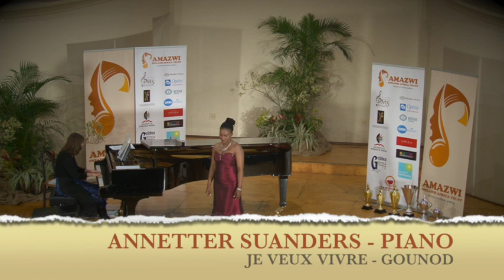CAROLINE MODIBA SINGS JE VEUX VIVRE - CHARLES GOUNOD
AMAZWI OMZANSI AFRICA NATIONAL OPERA SINGING COMPETITION 2015